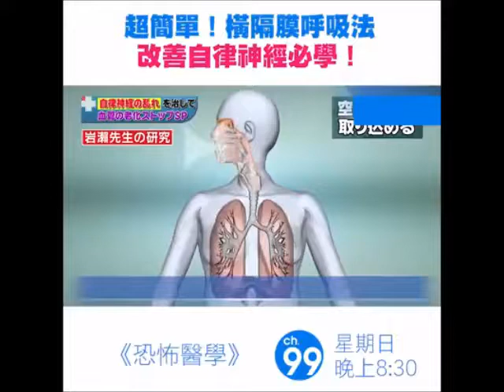腹式呼吸調節自律神經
※痛症綜合理療
※心血管護理方案
※體重管理
※歡迎與社區中心、機構之間合辦大小型健康講座和工作坊
諮詢電話：21511763
WhatApp：62978955
地址：太子西洋菜北街157號恆安樓10樓157室 (太子地鐵A出口)